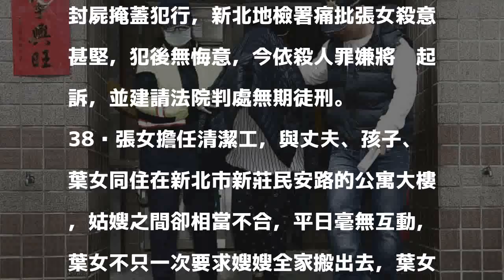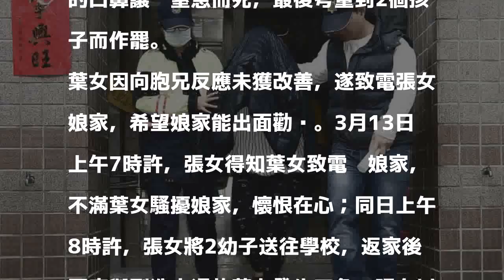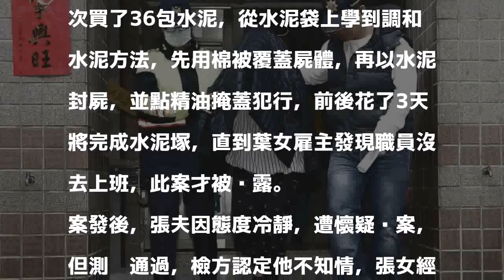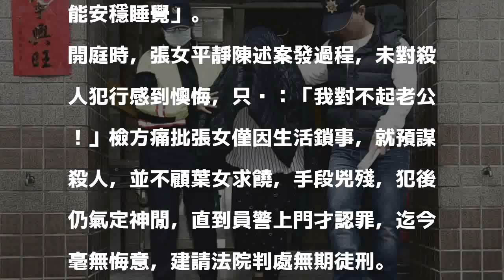新莊水泥封屍案 狠嫂殺小姑遭求處無期徒刑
發表評論評論如下。